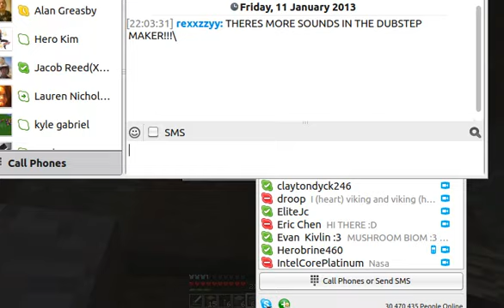Server Survial Episode 2: The Real Deal.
THE VIDEO CUT SHORT idk Why.
IP: Mc.Nationofdestiny.com